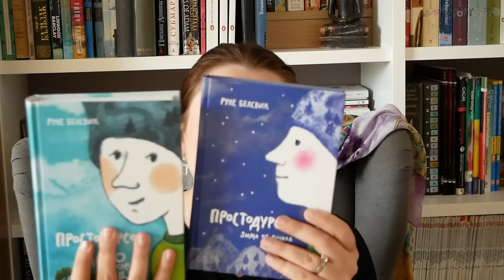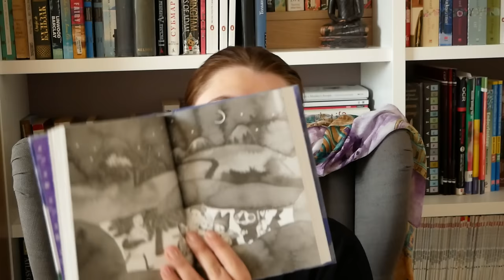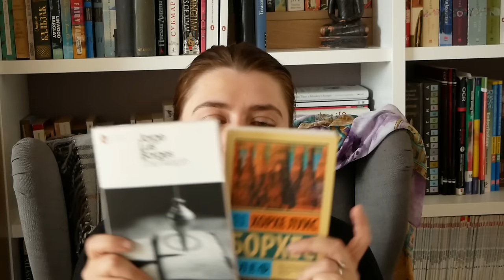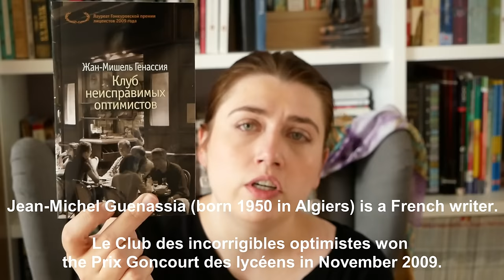February Book acquisitions part 2/4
Hi. In this video I will start showing my book purchases in Russian. If the book has been translated into English, that will be written in the video. Unfortunately, most of the books are by current Russian authors and hence never had been translated. My Russian language version of the video will be longer and will include more books for those of you who are interested.